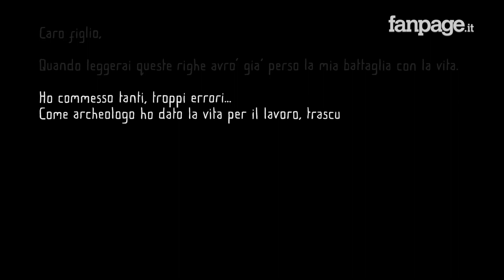"Father and son", il videogioco del Museo Archeologico di Napoli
E’ il MANN, il Museo Archeologico di Napoli il primo museo a sperimentare la produzione del il primo video gioco destinato a un pubblico italiano e internazionale di tutte le età: si chiama Father and Son, è un gioco in due dimensioni a scorrimento orizzontale, ed è stato totalmente disegnato a mano da Sean Wenham (un artista che ha precedentemente lavorato con Ubisoft e Sony), che si è focalizzato sui giochi di luce che caratterizzano Napoli, ricreandoli nel centro storico di Napoli che sarà possibile vivere in tre particolari ere storiche, sfruttando a una serie di connessioni temporali, una delle caratteristiche peculiari di questo titolo.

I contenuti del videogioco sono stati ideati di concerto con il direttore del MANN Paolo Giulierini e con il prof. Ludovico Solima, che hanno presenziato alla presentazione assieme a Fabio Viola, il padre di “TuoMuseo”, l’azienda che sta lavorando allo sviluppo del gioco, nonché uno dei maggiori esperti di gamification in Italia nonché la vera marcia in più di questo ambizioso progetto, nato anche come sperimentazione per capire se il mercato è pronto all’introduzione di altri progetti digitali con cui il Museo potrebbe dialogare con tipologie di pubblico diverse.

“Ho fatto qualche ricerca e mi sono reso conto che il rapporto tra video-giochi e musei è ancora allo stato embrionale, non solo in Italia ma anche all’estero”, spiega il professore Ludovico Solima (docente all’Università degli Studi della Campania "Luigi Vanvitelli”). Ed è vero: nessun museo nazionale o internazionale si è mai spinto nello sperimentare la realizzazione di un videogioco con lo scopo “attivare una nuova connessione con il pubblico, italiano che estero” e accrescere la propria visibilità nei confronti di nuovi pubblici a livello mondiale.

Quella di Father and Son è la storia del lascito di un padre al proprio figlio. Il protagonista della storia è Michael, che si si recherà al Museo Archeologico Nazionale di Napoli per conoscere di più sulla vita del proprio genitore e sugli insegnamenti che gli ha lasciato.

Il gioco si snoderà attraverso diversi livelli temporali: ad esempio, si verrà catapultati a Pompei nelle ventiquattro ore che precedettero la devastante eruzione del Vesuvio, per poi ritornare nel 2017 presso le rovine della città romana, nella veste di turista che scatta una foto ed essere ricatapultati nell’era egizia e in quella borbonica.

”Oggi un museo come il Nazionale di Napoli deve salvaguardare e conservare, ma anche saper guardare al futuro e investire nelle nuove tecnologie. Perché le suggestioni di un’opera d’arte sono senza tempo”, ha spiegato Paolo Giulierini, Direttore del museo, descrivendo questa novità come una sorta di disseminazione culturale con la quale un’istituzione come il MAN vuole “incuriosire” i videogiocatori di tutte le età a venire a visitare di persona le opere d’arte e l’atmosfera che incontreranno nello svolgimento del gioco. Un gioco che potrebbe far storcere il naso ai più tradizionalisti, convinti che il sacro di un’opera d’arte e il profano di un videogioco non potrebbero (o non dovrebbero) mai incontrarsi.

Ma in realtà è proprio questo il punto di forza di Father and Son, una serie di storie che prendono vita attraverso una nuova esperienza di “storydoing”, un nuovo modo di fare storytelling che ponendo al centro il protagonismo ed il coinvolgimento di chi in realtà stà giocando e, magari, è in grado di riconoscere alcuni dei luoghi e delle opere storiche che si incontreranno nello svolgimento del gioco.

Insomma, grazie anche a una colonna sonora originale ed estremamente coinvolgente, ci sono tutti gli ingredienti giusti perché possa risultare un prodotto da scaricare ed esplorare. E’ sarà possibile farlo a partire dal mese di marzo, del tutto gratuitamente e con la totale assenza di pubblicità, sia su piattaforme Android che iOS.